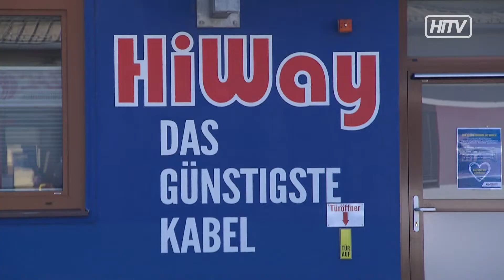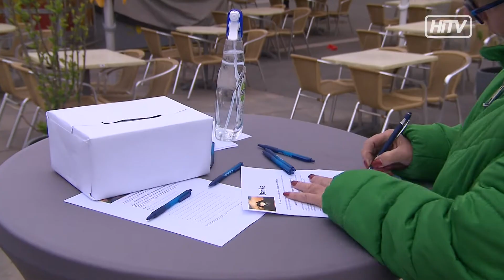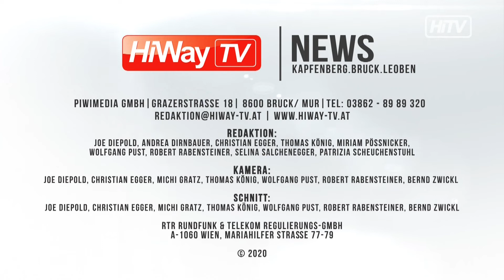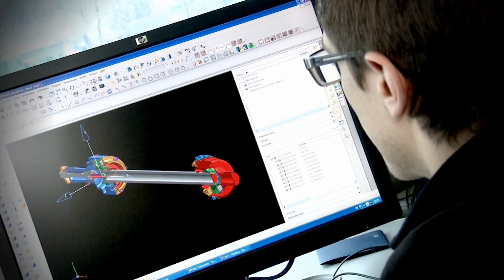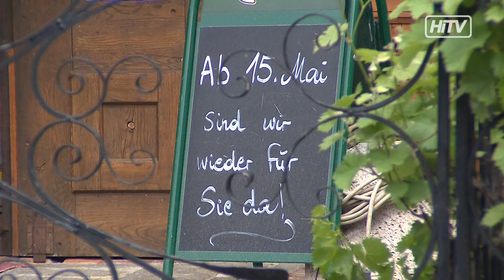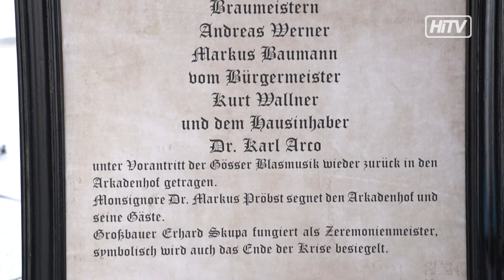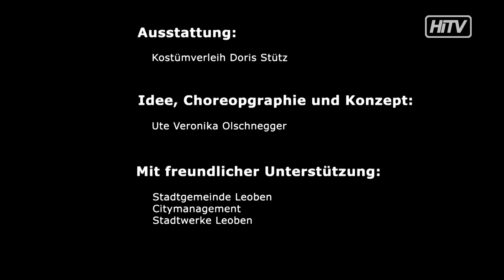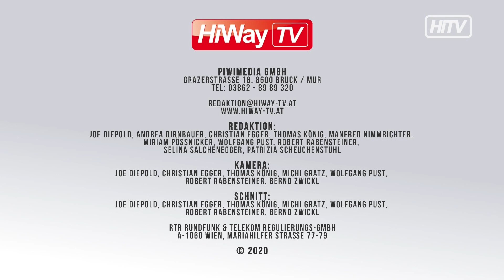HiWay-TV Sendung 21 2020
HiWay-TV – Ihr Regionales Fernsehen aus der Obersteiermark heute mit folgenden Sendungen:

News:
Stadtwerke Kapfenberg fährt den Betrieb wieder hoch
Kleine Veranstaltungsaktionen in Bruck
Demonstration gegen die Corona Maßnahmen der Regierung
Neueste Informationen bezüglich der Coronamaßnahmen in Kapfenberg

Infotainment:
Comback für die Gastro – ein Lokalaugenschein
Mehr Platz in den Brucker Gastgärten
Doppelter Feiertag für alle Bierliebhaber in Leoben
KSV Präsident Erwin Fuchs zum Neustart in der 2.Fußballbundesliga
Singing in the Rain – Kunstprojekt in Leoben

Aktuelle Berichte:
Genußregion Hochsteiermark – der Dörflerwirt in Aflenz

Magazin:
On the Road! -  Mitsubishi L200 Hubertus